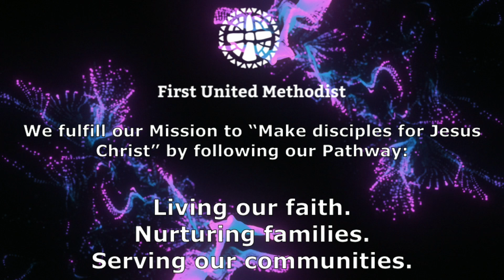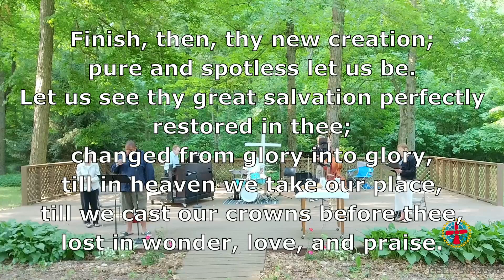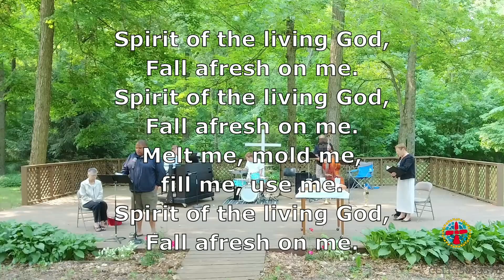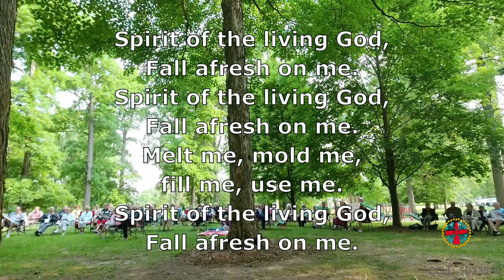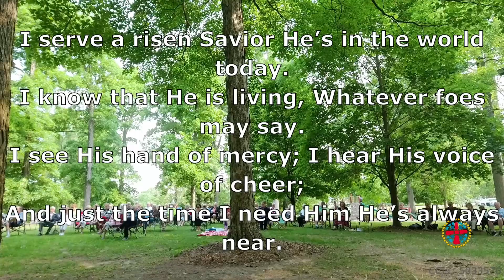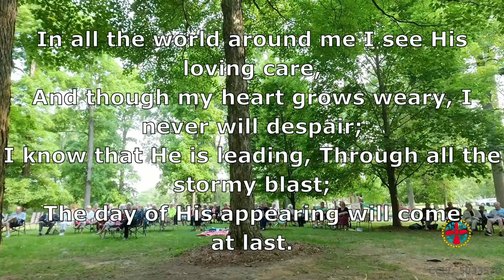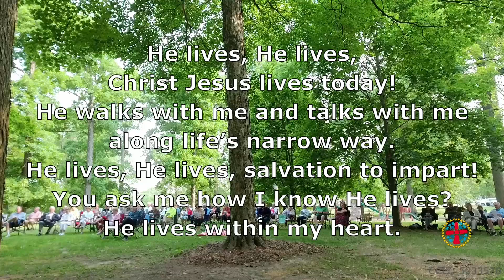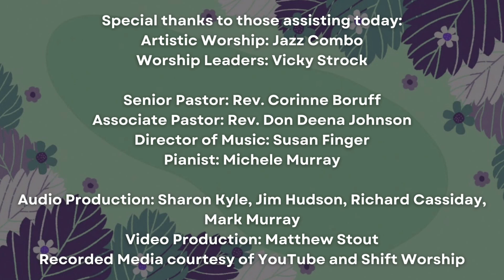Worship Service - June 4, 2023 - Out of Place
Join us for worship! This service was originally recorded live on June 4, 2023, at @andersonfumc Davis Park Campus.

CCLI: 5033570